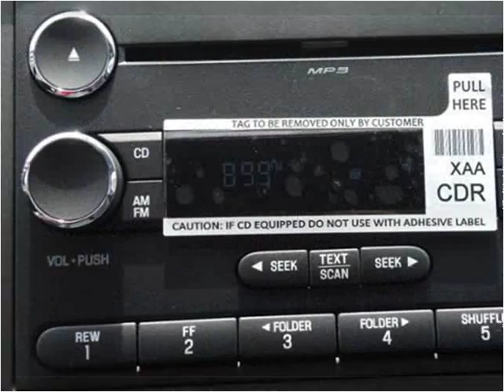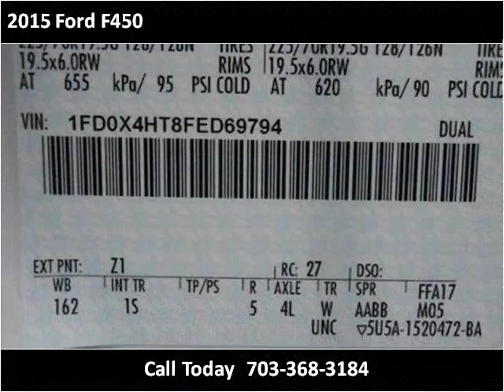2015 Ford F450 New Cars Manassas VA